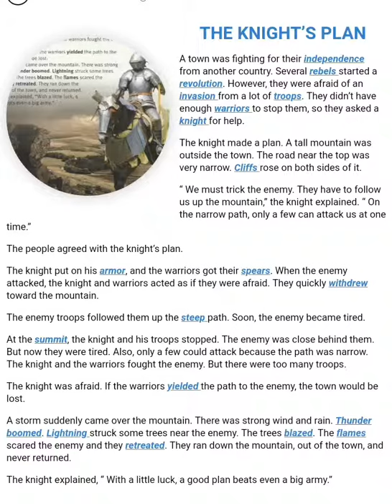داستان درس ۱۸.**4000 essential English words book 3چهار هزار لغات ضروری انگلیسی کتاب سوم